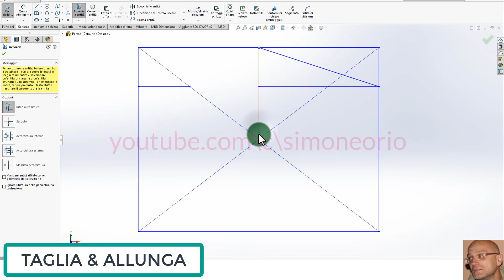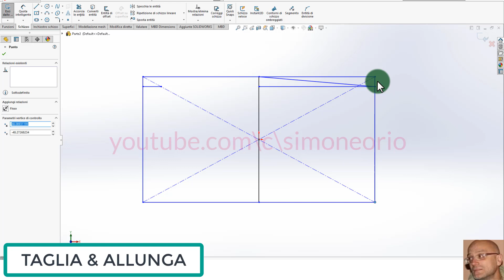TAGLIA & ALLUNGA IN SOLIDWORKS